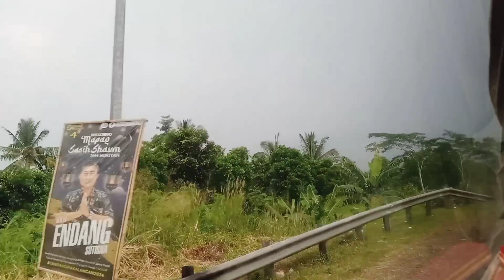CERITA MUDIKKU||RAMADAN 2023|| cianjur cibeber JAWA BARAT@bundaArdana